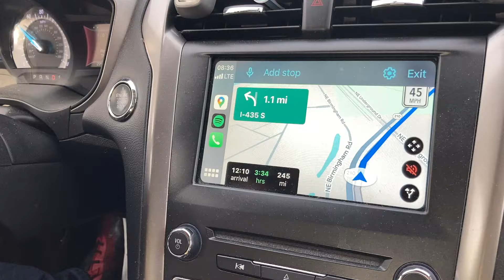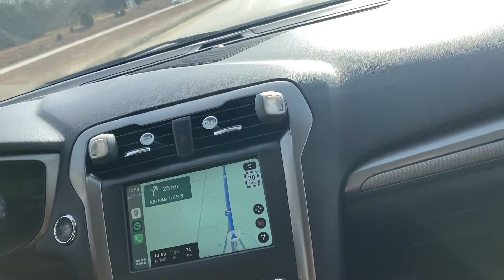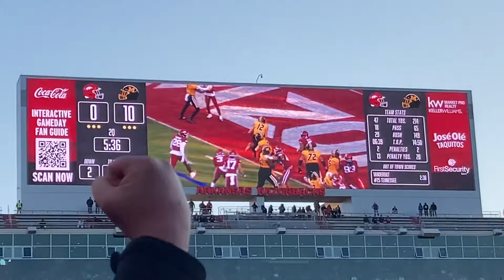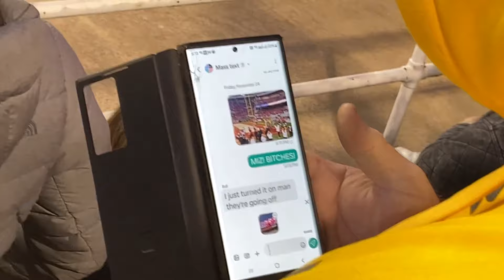Missouri Tigers vs Arkansas Razorbacks / Game Day Vlog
Here is my Game Day Vlog of Missouri (Mizzou) vs Arkansas on Friday, November 24th, 2023 in Fayetteville, Arkansas at the stinky Donald W Reynolds Razorback Stadium! Even from the beginning of the game, there was no shot that Arkansas was going to win this game. It was Mizzou's game the entire way through and they stomped Arkansas. Overall, the game was an absolute masterclass by Drinkwitz and I had a great time. I am so glad that Mizzou was able to end the season win a blowout win to go 10-2!

Partial Game Rundown by The Associated Press via ESPN:

Cody Schrader runs for 217 yards and a TD, No. 9 Missouri beats Arkansas 48-14

FAYETTEVILLE, Ark. -- — Cody Schrader ran for 217 yards and a touchdown and No. 9 Missouri limited Arkansas to 87 yards in the first three quarters to help the Tigers win their regular-season finale, 48-14 on Friday.

Missouri (10-2, 6-2 Southeastern Conference) had its best regular-season record since 2014 to likely secure a berth in one of the New Year’s Six bowl games.

Schrader ran for 194 yards and a TD in the first half as the Tigers built a 20-0 lead against the overmatched Razorbacks (4-8, 1-7). Brady Cook had a 6-yard run in the half and threw two TD passes.

“It’s time to start talking about him being the best player in the country,” Missouri coach Eli Drinkwitz said. “For his football team, a Top 10 team, leads the SEC in rushing, can’t say enough good things about him.”

Arkansas quarterback KJ Jefferson went down on the first play of the Razorbacks’ second drive. Jefferson took off up the middle for a gain of 22 yards, but was twisted up when he was tackled and had to be helped off the field, nursing a lower-leg injury.

Missouri took advantage of five Arkansas fumbles, including one on Jefferson’s injury, recovering four and turning them into 24 points. The last turnover came as Jacolby Criswell, who replaced Jefferson upon injury, was hit from his blind side, popping the ball loose. Jay Jernigan picked it up and ran 10 yards to the end zone, giving Missouri a 41-0 lead in the third quarter.

“This one right here is a disappointing year,” Arkansas coach Sam Pittman said. “There was way, way higher optimism this year than it ended up being. We’ve got to change it.”

Cook was 12 of 20 for 112 yards. Criswell went 12 of 20 for 96 yards, with a fourth-quarter touchdown pass to Andrew Armstrong.

DOMINANCE

Missouri has won eight of 10 meetings in the Battle Line Rivalry since the schools began playing each other every season in 2014. The rivalry will continue into 2024, as well, even as the SEC sheds its divisional format as the league announced the two as permanent opponents earlier in the year.

DIG AT HARBAUGH

Drinkwitz took a snipe at Michigan and coach Jim Harbaugh after the game.

“Earlier in the week I heard a coach talk about being America’s team,” Drinkwitz said. “And I don’t know about all that conversation. They’ve got so many good things going for them. Some good. Some maybe they stole illegally. We’re America’s team. We’re a team built on underdogs. We’re a team built on young men with something to prove.”

ARKANSAS SHOWED SOME FIGHT

A fight began with 5:51 left in the second quarter after a Schrader run. Punches were thrown and when it was over, Arkansas defensive tackle Eric Gregory and defensive end Zach Williams were ejected, as was Missouri offensive lineman Armand Membou. Cook ran up the middle for six yards to the end zone on the play after the ejection to give Missouri a 17-0 lead.

“We were here to play football. They were here to fight,” Drinkwitz said.

BIG PICTURE

Missouri was locked into a high-quality bowl regardless of the result. But the victory provides a resume-builder as the Tigers will be up against Alabama and Ole Miss for the New Year’s Six bowls.